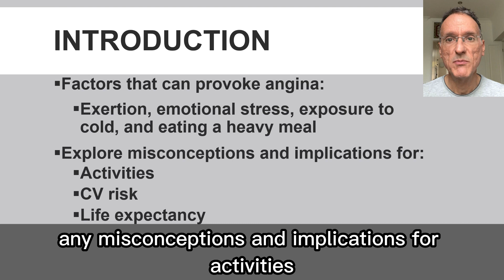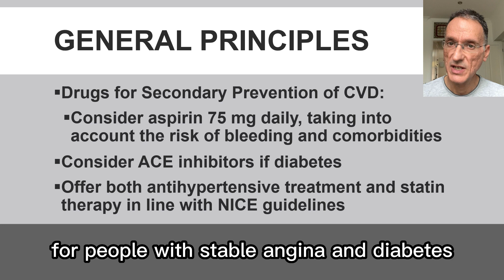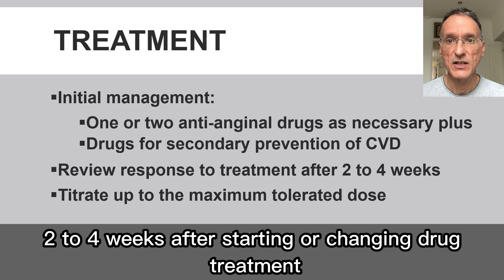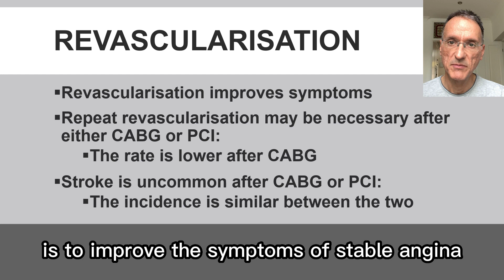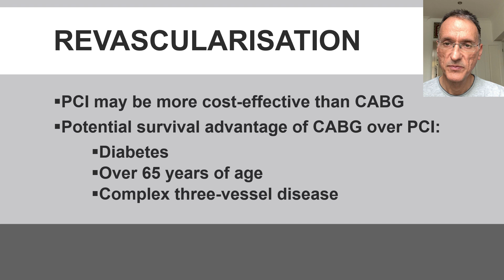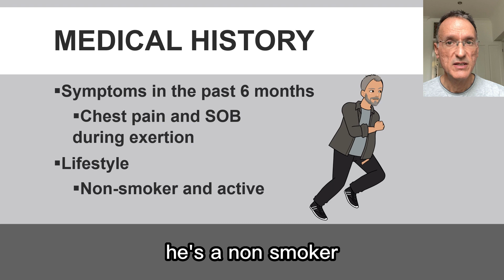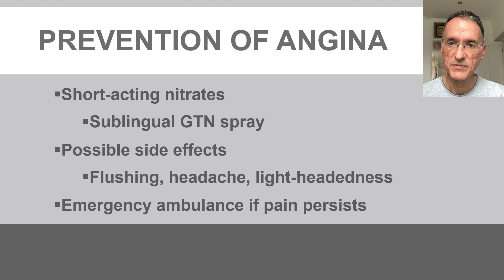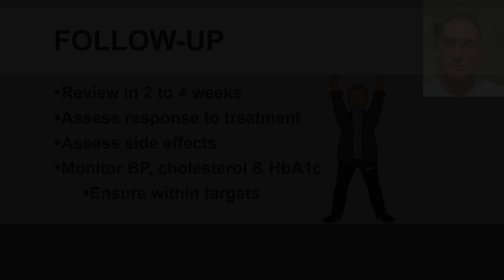Latest from NICE on Angina: see it on a Chat GPT Patient!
This video makes reference to guidelines produced by the "National Institute for Health and Care Excellence" in the UK, also referred to as "NICE".

My name is Fernando Florido and I am a GP in the United Kingdom. In today’s episode I look at the NICE guidelines: “Stable angina: management” (CG126), and summarise it from a Primary Care perspective.

By way of disclaimer, I am not giving medical advice; this video is intended for health care professionals, it is only my interpretation of the guidelines and you must use your clinical judgement.

Tracks:

00:00 - Introduction, welcome and disclaimer
01:05 – Diagnosis and general considerations
02:08 – Medical treatment
05.47 – Revascularisation procedures
07:02 – Pain control and persistent angina
08:03 – Cardiac Syndrome X
08:45 – Chat GPT patient
11:48 - Conclusion, thank you and good-bye

The full NICE Guideline on “Stable angina: management” (CG126), can be found here: